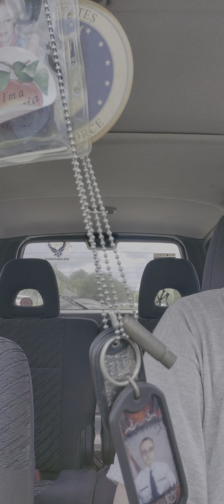Happy Friday and Happy Weekend to everyone.